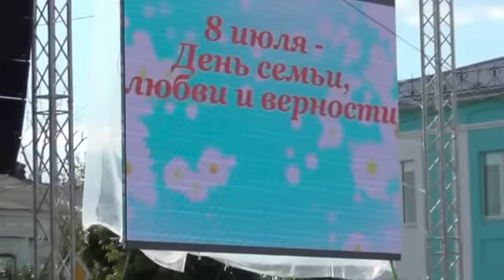Васильевские гуляния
Троичане - жизнерадостный веселый народ. Умеют горожане работать, умеют и отдыхать.

Еще не угасли воспоминания от торжеств по случаю празднования Дня Святой Троицы, и вот вновь народные торжества: всеми любимые «Васильевские гуляния», а за ними еще и грандиозный праздник Сабантуй.

Праздник «Васильевские гуляния», прошедший в День семьи, любви и верности, стал по- настоящему добрым, семейным. Улице Климова в этот вечер ненадолго вернули ее красивое и историческое название - Васильевский переулок. Раздольные гуляния собрали сотни троичан и гостей солнечного Троицка.